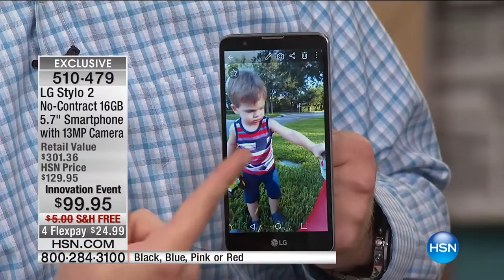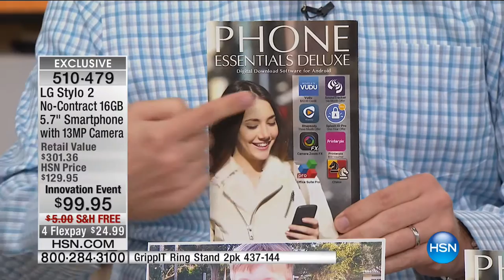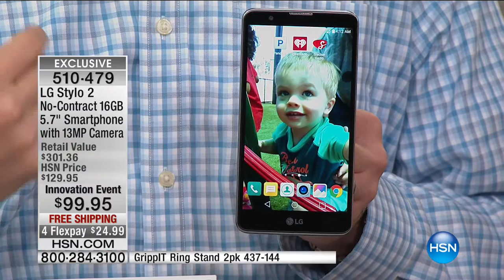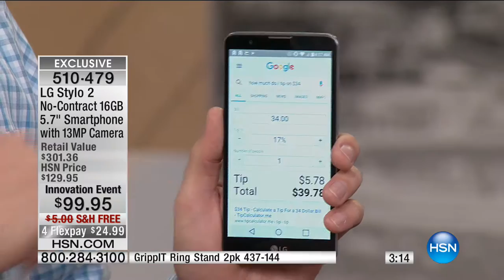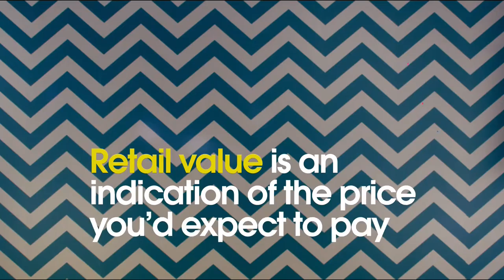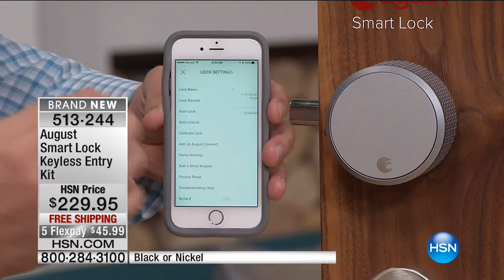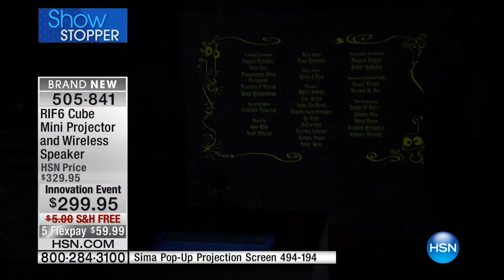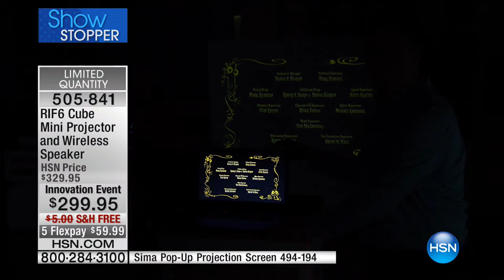HSN | Smart Home Innovations 09.18.2016 - 04 AM